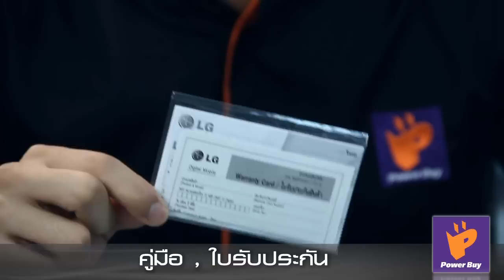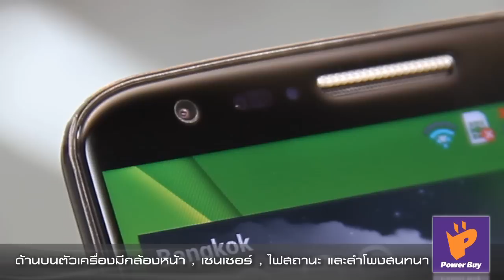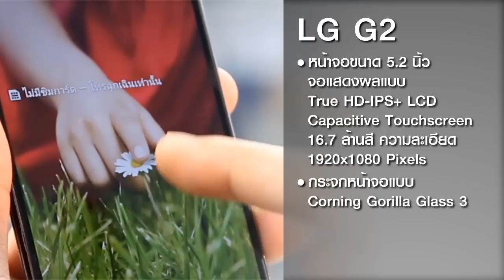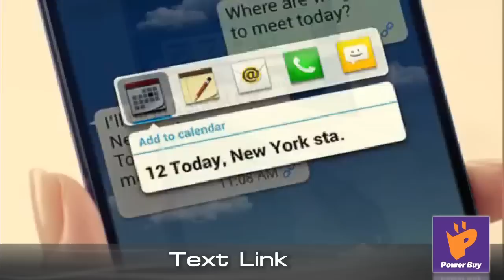Review | LG G2 โดยเพาเวอร์บาย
LG G2 สมาร์ทโฟนแอนดรอยด์รุ่นล่าสุดจากค่าย LG มาพร้อมหน้าจอขนาดใหญ่ 5.2 นิ้ว ดีไซน์ตัวเครื่องที่ได้รับแรงบันดาลใจมาจากการใช้งานจริงของผู้ใช้สมาร์ทโฟน มีความโดดเด่นที่แตกต่าง  ด้วยปุ่ม Rear key หรือการจัดวางปุ่มต่างๆ ไว้ด้านหลัง ซึ่งเกิดจากการศึกษาวิธีการจับโทรศัพท์ของคนทั่วไป นิ้วชี้มักจะวางอยู่ที่ด้านหลังเครื่อง และยังออกแบบมาเพื่อให้การใช้งานฟังก์ชั่นต่างๆ ง่ายดายด้วยมือข้างเดียว ตัวเครื่องมุมโค้ง จับถนัดมือดี ในส่วนของสเปคนั้นก็จัดเต็มให้มาแบบไม่กั๊กทั้งชิปประมวลผล Snapdragon 800 ที่ทำให้ทำงานได้แรงสุดๆ ประกอบกับหน้าจอที่คมชัด ดูสมจริง และกล้องก็ตอบสนองได้ไวเลยทีเดียว LG G2 มาในแบบความจุ 32 GB และมีจำหน่าย 2 สีคือสีดำและสีขาวครับ